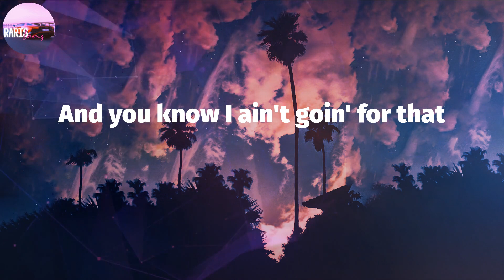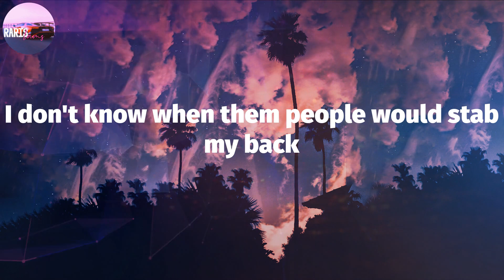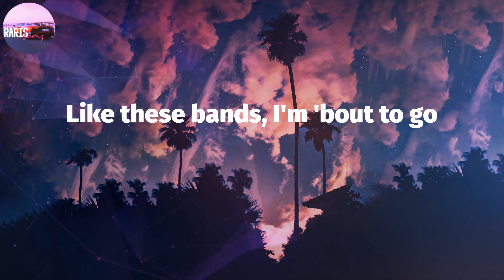Yeat - Rackz got më (Lyric Video)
Rackz got më (Lyrics) - Yeat

Rackz got më Lyrics:
Yeah, racks don't stab my back (uh)
Percs don't stab my back
Yeah, everybody stabbed my back (uh) (damn, Trgc made that?)
Racks don't stab my back (uh)
Yeah, everybody stabbed my back (uh)
Big money, big cars (yeah)
We rock chains, we stars (yeah)
Like these bands, I'm 'bout to go
Yeah, I just added up bands for some Rick
I just pulled up in 'em with the twenty-two V
Yeah, I just bought me some diamonds from Eliantte
And I told him I need them to hit
Told him it's time for me to find some love
And I'm takin' these Percs, I get high as a bitch (yeah)
And if I give that lil' pussy a chance (yeah)
I don't know what they sayin' behind my back
And you know I ain't goin' for that
I been as high as a plane, how you gon' say I'm a plain
I don't be rememberin' nothin', I never had me a plan
We don't do fights, we don't scuffle
I'm poppin' they bitches, they bubble
They been on rocks, on gravel (yeah)
I'm on a whole 'nother level (yeah)
We saw your ass in trouble
I know you dig it, bitch, yeah, I'm a shovel
I'm in my LV bag, in my duffle
I run up my money, I double (double it)
I don't know when them people would stab my back
But I know that my money would never
All my slimes say slatt (say slatt, let's get it)
Slatt, slatt, slatt, slatt, slatt (slime)
Look at my bitch, she snatched
She a lil' two piece snack
Bend her and break her back
Let her count a few racks
Racks, racks (yeah, okay), racks, racks (let's get plenty)
Racks, racks, racks, racks, yeah, okay
Got my money and then some, o-okay (okay)
Make a nigga bleed like a tampon, o-okay (okay)
Servin' Percocet, servin' Percocet, Elliot, VVS
Givenchy mink vest, OMG, I'm fresh
These racks got me possessed